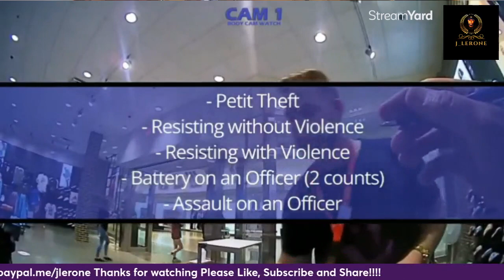Entitled 19 year old gets arrested for Shoplifting.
an incident where a young adult, possibly perceived as having a sense of entitlement, has been apprehended for theft in a retail setting. The individual’s age and attitude, highlighting the legal consequences of shoplifting and possibly exploring the societal implications of entitlement among youth. It may also delve into the specifics of the arrest and the legal process that follows such an offense for a person who is no longer a minor.